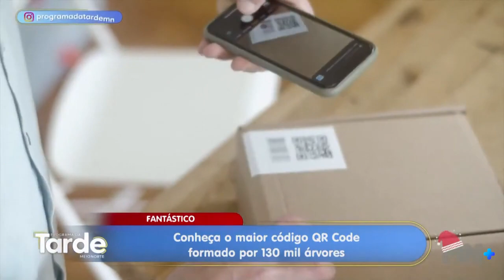Conheça o maior QR Code formado por 130 mil árvores